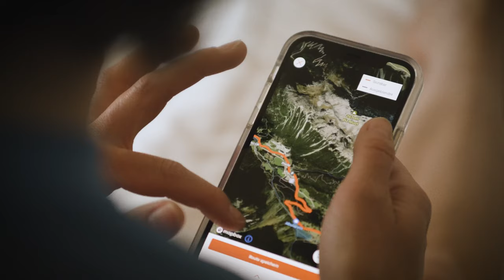Roads to Ride: Steep, Steeper, Steepest | SHIMANO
What is that mysterious quality reserved for the highest mountains? Why are we so hell-bent on suffering in silence on our solitary climbs to reach cloud-riddled peaks? We join Sophie Moser on a ride on the Julier Pass to learn more about our fascination with the gravity-defying act of cycling in the mountains – and why we keep coming back for more.